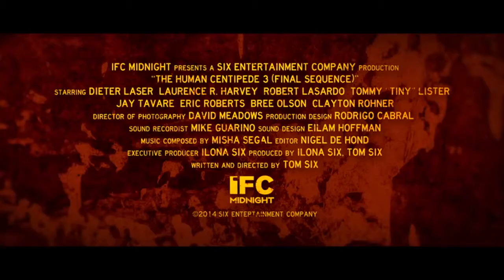The Human Centipede 3 Final Sequence Official Trailer 1 2015 Horror Movie HD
Hope you enjoyed please leave a like it helps alot :).